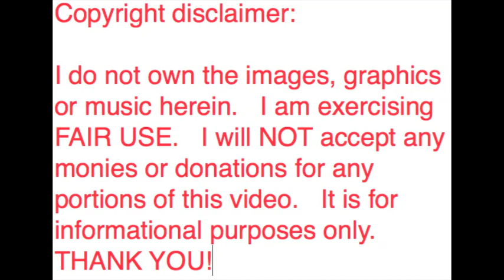Adventures of Lolo 3 passwords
All the passwords to this game. (Sorry to have forgotten 8-2...)